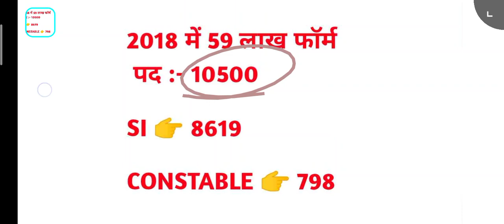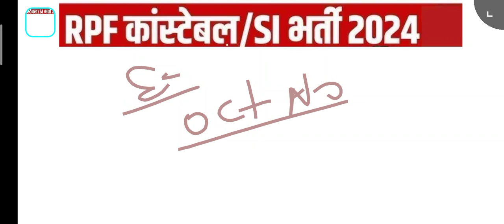RPF CONSTABLE / SI BHARTI 2024 Exam date, total Vacancy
rpf exam date total Vacancy